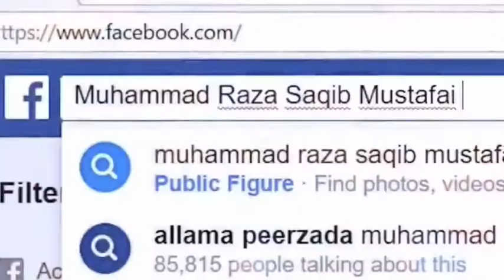Prophet Hazrat Muhammad (ﷺ)(PBUH)|Hazrat Dai Haleema Sadia R.A Ka Waqia |Latest Bayan | Nabi Ki Shan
Hazrat Muhammad (ﷺ ) Ki Shan e Mubarak - l Latest Bayan | Nabi Ki Shan | The Glory of the Beloved Prophet - Amazing Status
قربان دلوں جان ہیں کیا شان تمہاری ہیں پیارے نبی اکرم صلی اللہ علیہ وآلہ وسلم